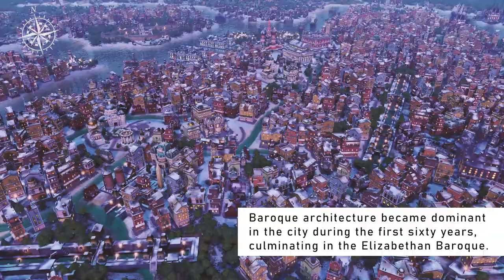ST. PETERSBURG | Russian Empire - Civilization VI: Industrial Era City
Building Saint Petersburg on Civilization 6 during Imperial Russia. This video visually shows my version of the city in the year 1850 during the industrial revolution as well as my representation of some of it's most famous landmarks.

- Industrial City -

Mods:
Removable Districts
CityDistance1
Downtown District
Expansion: Gathering Storm
Expansion Rise and Fall
Real Era Stop
Steel and Thunder: Unique Units
Steel and Thunder: Unit Expansion
Free Camera
Alternative Skybox - Sunrise
Sukritact's Resources
Sukritact's Simple UI Adjustments
Environment Skin: Sid Meier's Civilization V
Green Cities - Districts in Forest
Civilization VI Development Tools: Firetuner
*All my maps are made from scratch using world builder